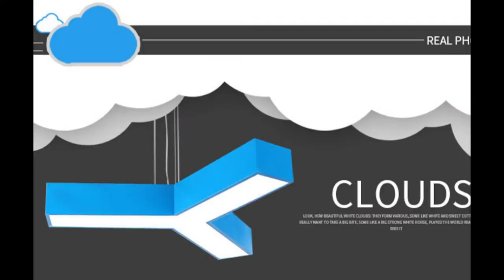我的幻灯片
我是使用 YouTube 幻灯片制作程序 制作的此视频